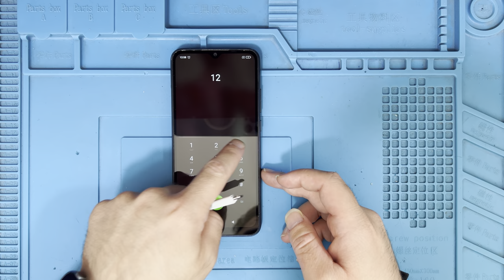REDMİ 9C EKRAN DEĞİŞİMİ